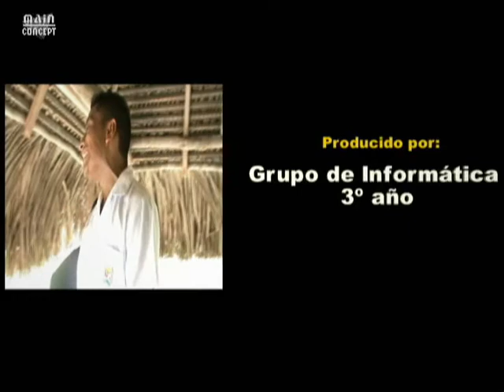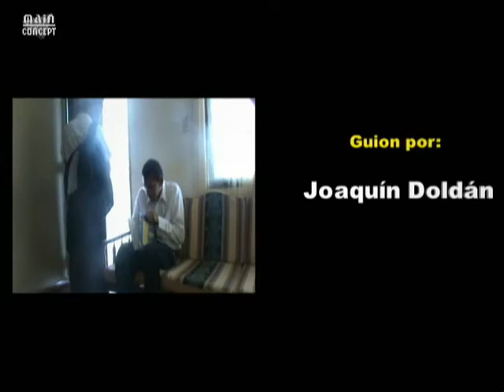Fac. de Informática de Panamá O. - Cortometraje "El dinero no lo es Todo" - Parte 2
Cortometraje elaborado por los estudiantes de la Fac. de Informatica del a Universidad de Panamá Area Oeste. Proyecto De Multimedia.